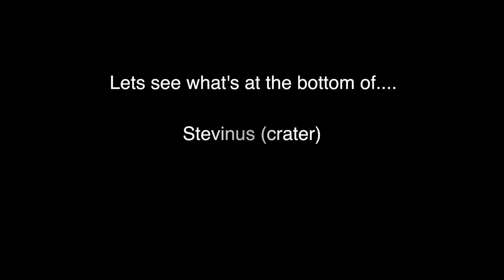The Moon - Stevinus (crater) WOW!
This is a flyover view of Stevinus on the moon. This piece of work took me a long time to complete. I hope you enjoy it! Not saying its aliens but.